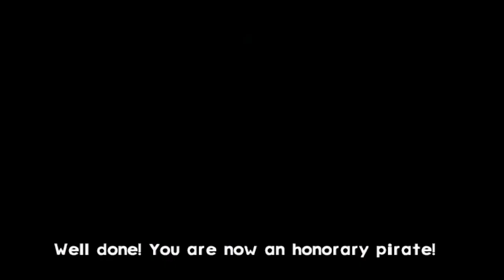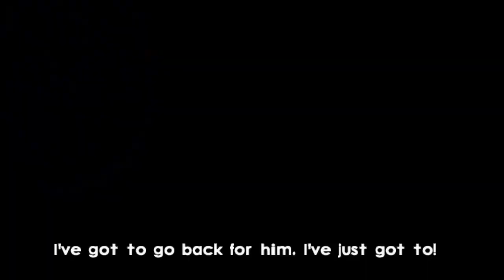Jak and Daxter: The Lost Frontier - All Cutscenes - Full Game Movie HD